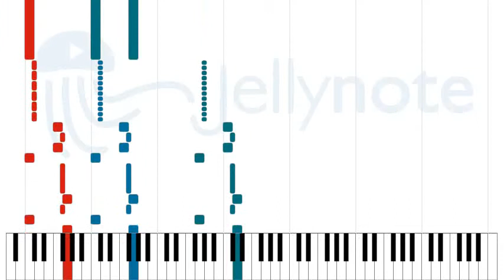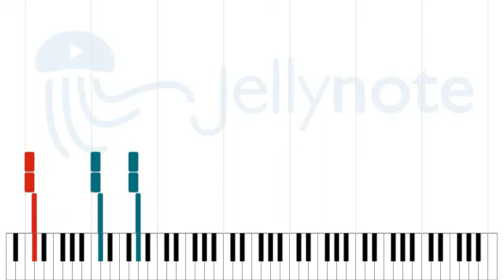In the Grip of Winter - Autopsy [Sheet Music]